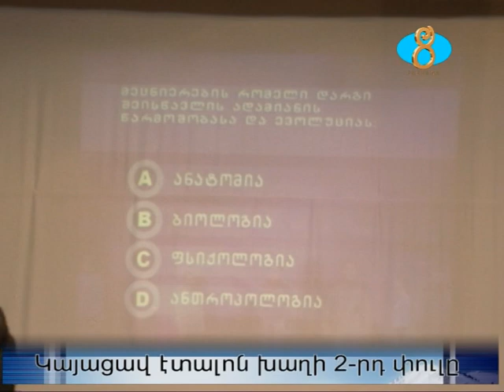Կայավաց էտալոն խաղի 2 րդ փուլը